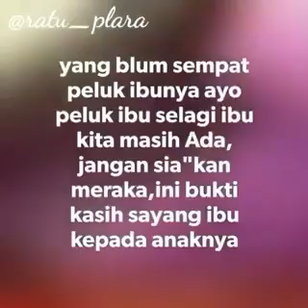Peluklah ibu (gdv_videos)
berbagi hal-hal yang sedikit bermanfaat, InsyaAllah. just for fun guys :)
Ambil positif nya jauhi pemikiran negatif. Terima kasih.